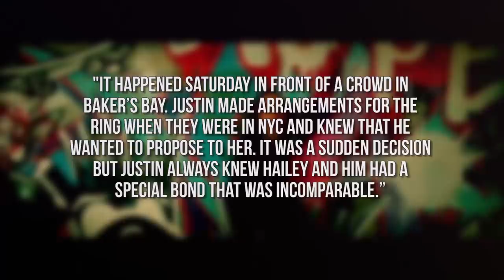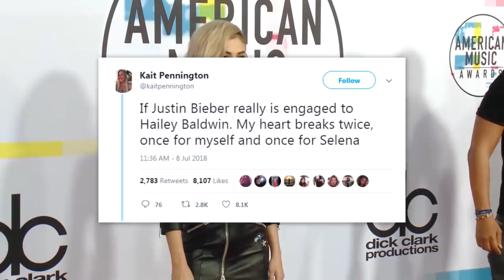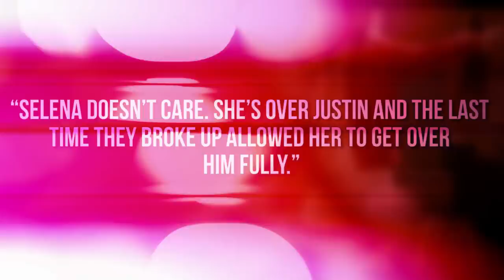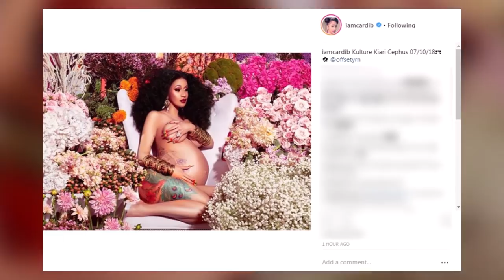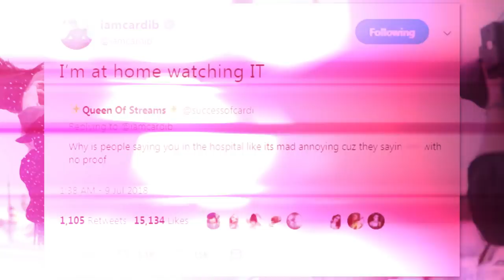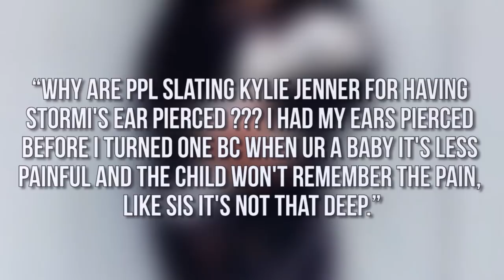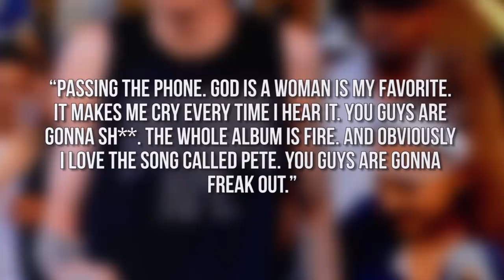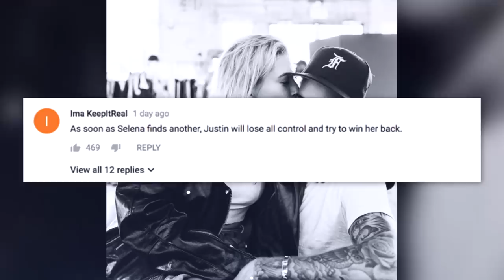Kylie Jenner UNDER FIRE After Snapchat - Justin Bieber & Hailey Baldwin GETTING MARRIED (WEEKLY DHR)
Fans slam Kylie for a certain parenting decision, and Justin & Hailey’s surprise engagement. All this & the other craziest stories from this week on DHR.